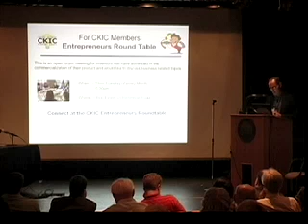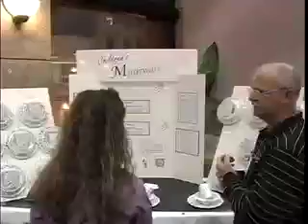Inventors Conference 10/12/2010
Inventors Conference 2010: "The Power of Connections" will be on Tuesday October 12, 2010 from 6-9 PM at the Central Public Library in Lexington KY.  For more information or to register, go